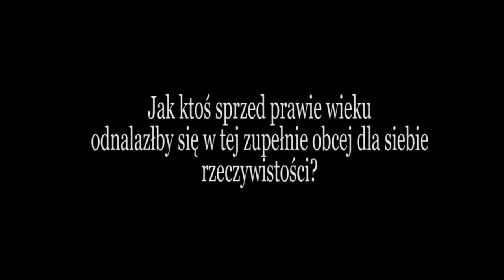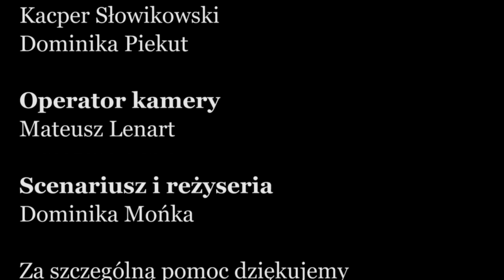Warszawska podróż w czasie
Wielu z nas wyobraża sobie świat za sto lat. Jednak czy spełniłby on nasze oczekiwania? Jak ktoś z ubiegłego wieku odnalazłby się w dzisiejszej Warszawie? Czy mimo wielu modernizacji miasta znalazłby w nim dobrze znane sobie miejsca?

Autorzy: Dominika Mońka,Teresa Janaszek, Michał Sulima, Kacper Słowikowski, Mateusz Lenart, Dominika Piekut

XIV LO im. Stanisława Staszica w Warszawie